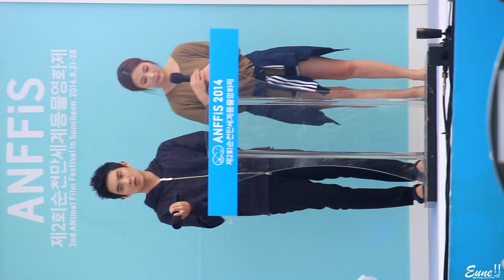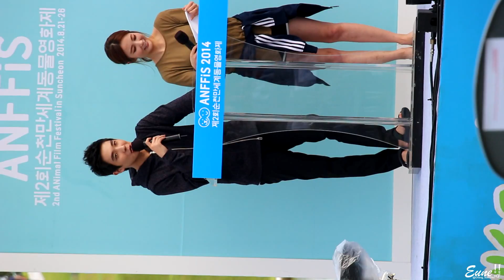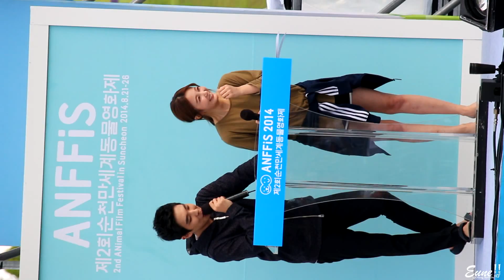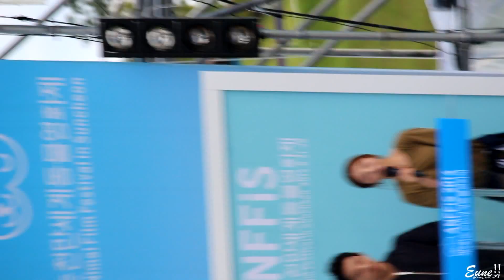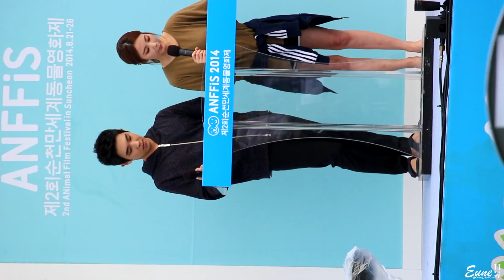20140821 순천만세계동물영화제 리허설하는 이준